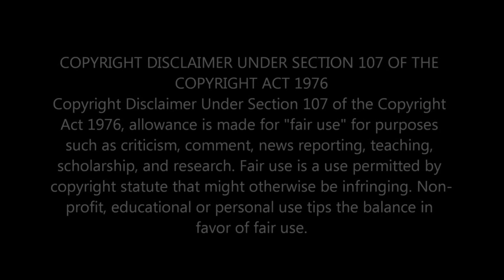🎻 EPIC VIOLIN REACTION TO 'DON'T STOP ME NOW' - QUEEN COVER BY KAROLINA PROTSENKO! 🎵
Join me as I react to the incredible talent of Karolina Protsenko in her mesmerizing violin cover of Queen's 'Don't Stop Me Now.' Prepare to be blown away by the electrifying fusion of classical violin and rock music. Witness the sheer skill and passion as Karolina Protsenko brings this iconic song to life with her breathtaking performance. Get ready for an epic musical journey that will leave you wanting more!

                                 Greater Accra,Ghana.